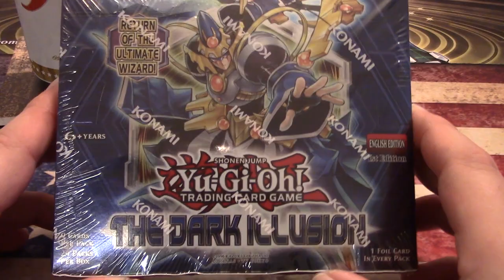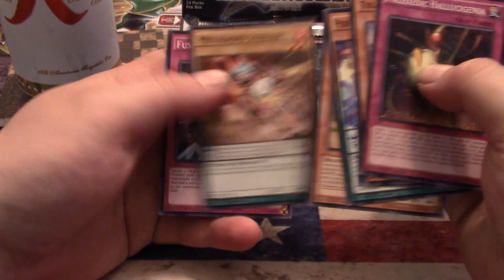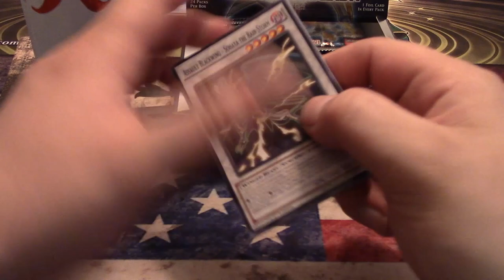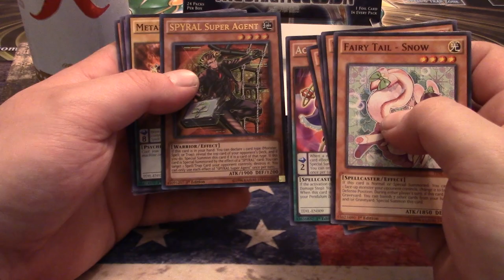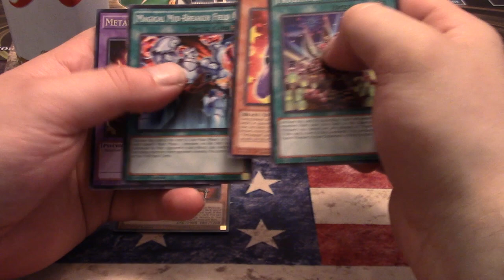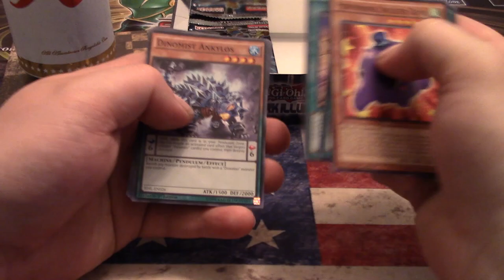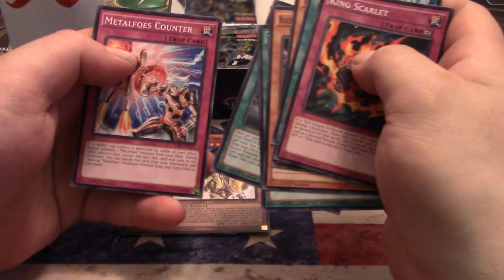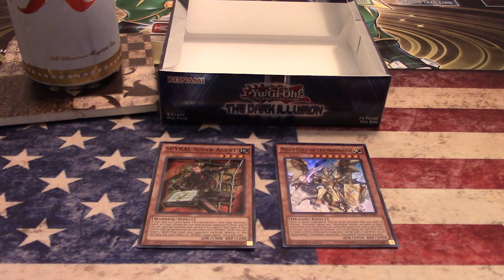The Worst Dark Illusion Box Opening Ever!! Sponsored by Josh! Beer!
Sup folks?! This box is a special video because it was sponsored by a local player name Josh! Sadly, this box is among the worst I have ever opened in my life. Check this video out and feel the pain with me! At least I have some tasty beer to help me out, I hope you have a delicious beverage while you watch this! Please enjoy!